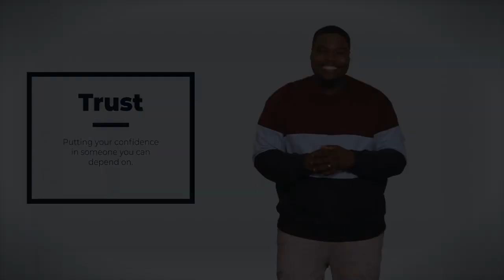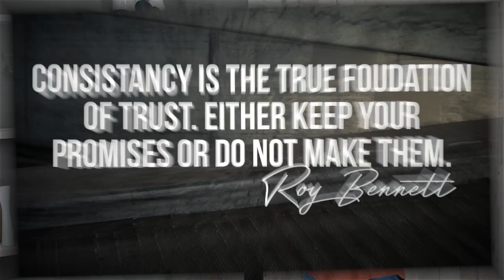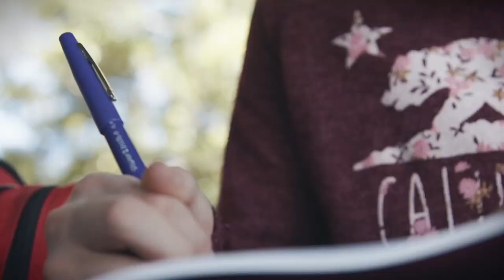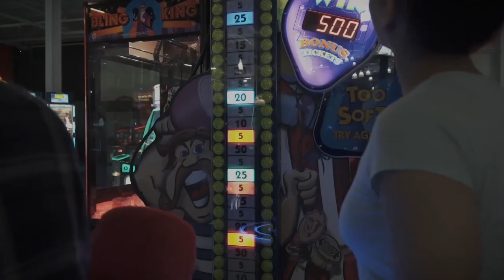Character Education - Trust 2022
Tucker, Sam, JD, and Kari teach us about trust